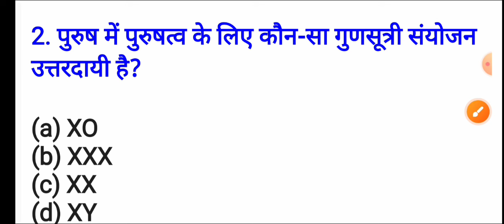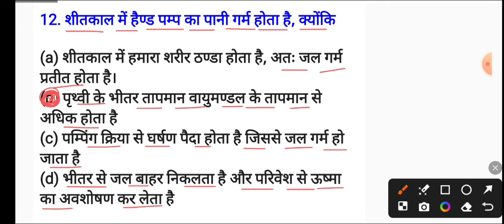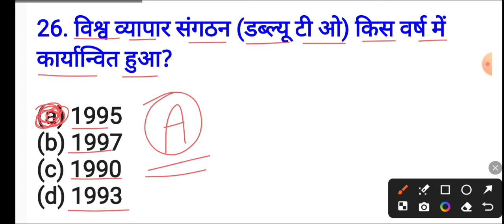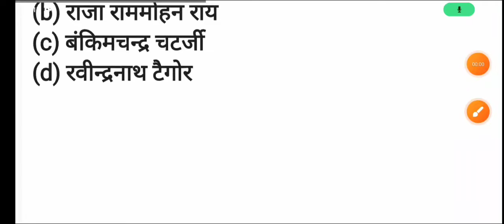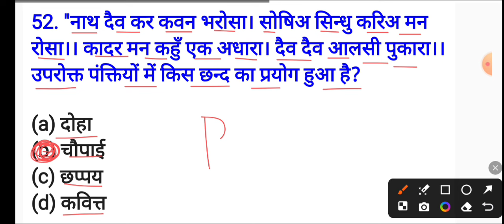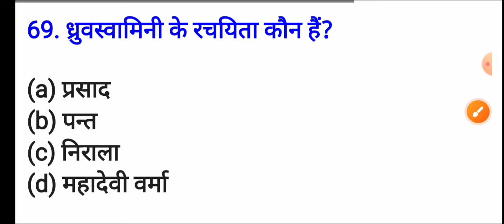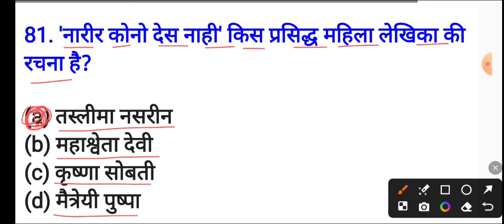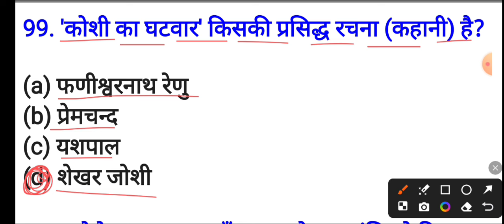Allahabad High Court Group D Previous Year Question Paper | AHC Group D Previous Year Paper 2022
allahabad high court group d live test/online test,allahabad high court,
allahabad high court group d 2022,

allahabad high court group d syllabus,
allahabad high court group c,allahabad high court new vacancy 2024,
allahabad high court group d previous year paper,allahabad high court group c syllabus,
allahabad high court group d vacancy,
allahabad high court group d mock test

allahabad high court group d previous year paper,
allahabad high court group d model paper,
allahabad high court group d previous year question paper,
allahabad high court group d practice set,
allahabad high court group c previous year paper,

allahabad high court group c,allahabad high court group c syllabus,
allahabad high court group c and d vacancy,
allahabad high court new vacancy,allahabad high court group d,
allahabad high court group c vacancy,
allahabad high court group c and d vacancy 2024,

allahabad high court,allahabad high court group c,
allahabad high court group c syllabus,
allahabad high court new vacancy,

allahabad high court group c syllabus,allahabad high court group c and d vacancy,

allahabad high court vacancy 2024,
allahabad high court vacancy,allahabad high court group c and d,
allahabad high court group c class

Thanx